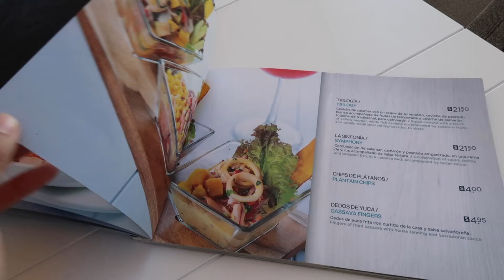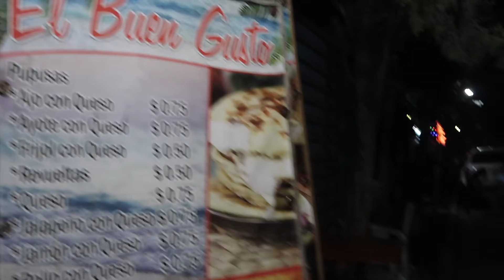Watch this before you visit El Salvador 🇸🇻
Hey guys you have to watch this video before you go to El Salvador because I take you to my favorite restaurant in El Salvador and one of the most popular beaches in El Salvador called El Tunco.